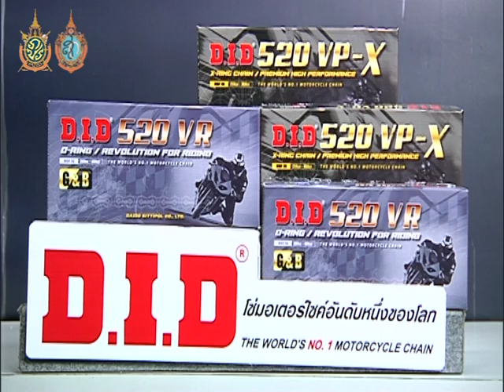Speed Rider Onair 28 09 2016 B4